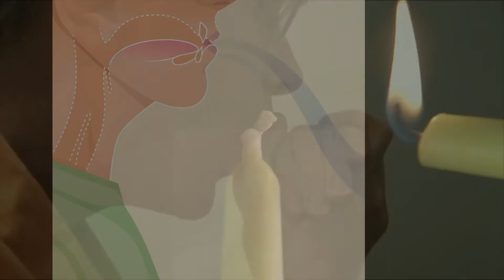Guðmundur Steinn Gunnarsson - Skref [experimental music video: Ravi Jackson]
The official music video by Ravi Jackson for the song Griðundur 2. Skref from the album Landvættirnar fjórar by Guðmundur Steinn Gunnarsson & Steinalda from Reykjavík, Iceland.

This piece uses melodicas tuned in just intonation, a microtonal guitar, recorders and flutes fixed into just intonation. This piece mixes hifi and lofi methods of reaching microtonal scales and just intonation chords.

L.A. artist Ravi Jackson made this experimental video to Steinalda's performance and added a smorgasboard of free associations including trains and belly buttons.

Skref is one out of 12 movements from Landvættirnar fjórar, a piece that Steinalda recorded in 2021 after several concerts in several places in Iceland such as Reykjavík and Siglufjörður.